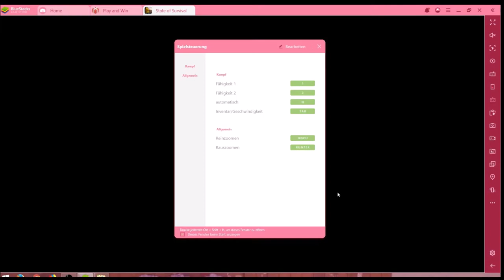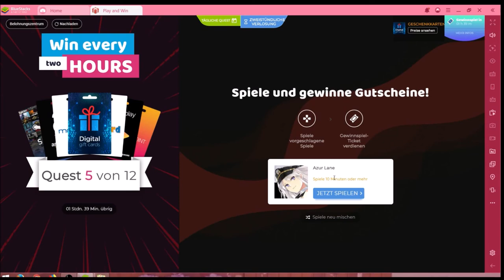State of Survival #03.12 JndT (BlueStacks)